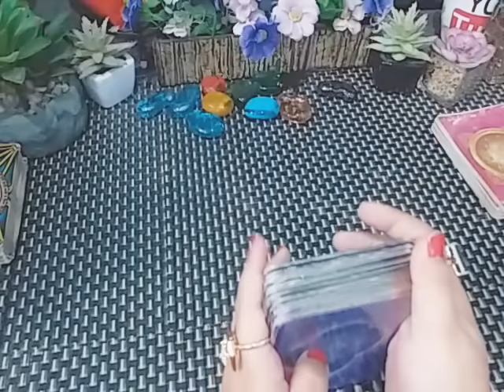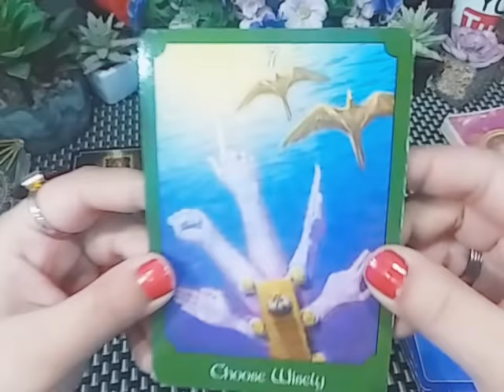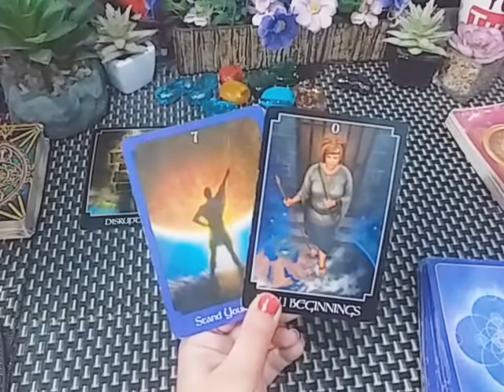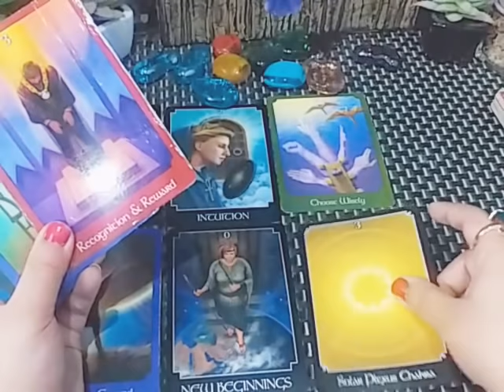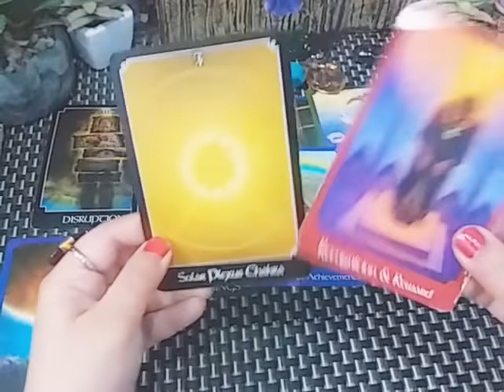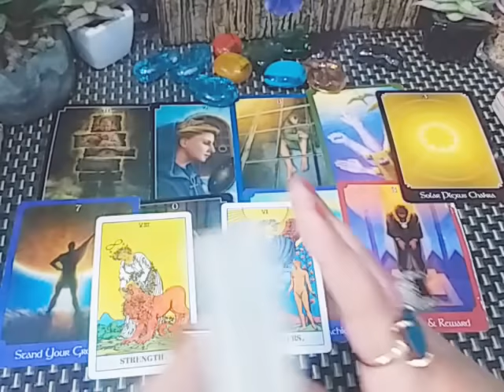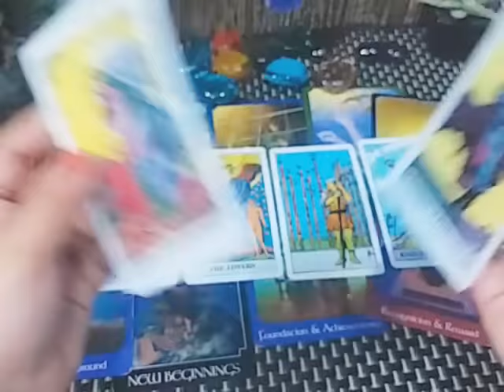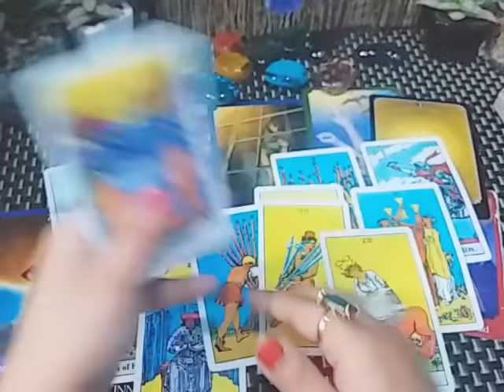ARIES ♈ ENGLISH "THEY WANT A PROOF OF YOUR LOVE" 😍🖤🌞 MARCH 2020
💸 1 YEAR FORECAST 20 MINT VIDEO = [ 150 USD]